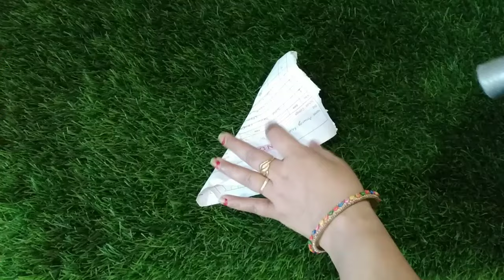मक्खियाँ भगाने का सबसे आसान तरीका /100% असरदार घरेलू नुस्खे |house fly removal tips |cleaning tips